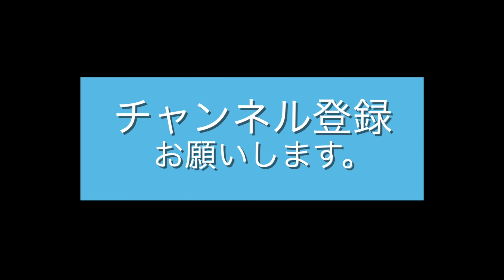恋人との特別な一日：函館旅行 ベイエリアでの袴体験 モダン衣裳館